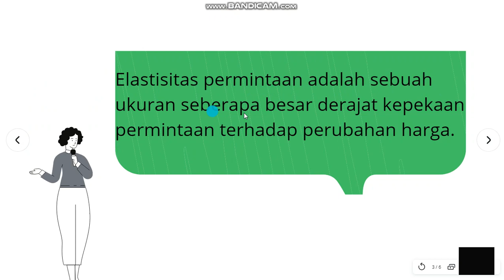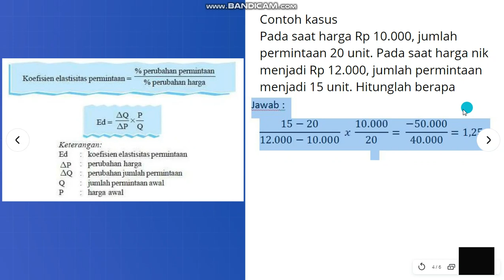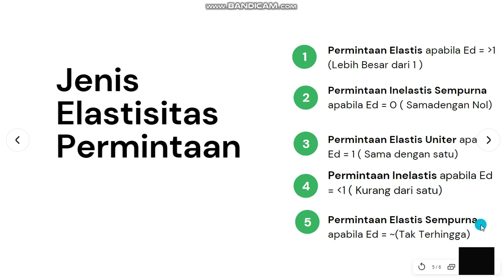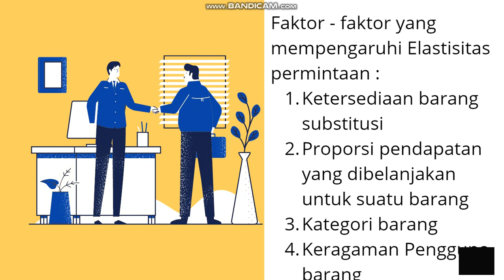Koefisien Elastisitas Permintaan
Video ini berisi penjelasan singkat mengenai koefisien elastistas permintaan dan jenis - jenisnya